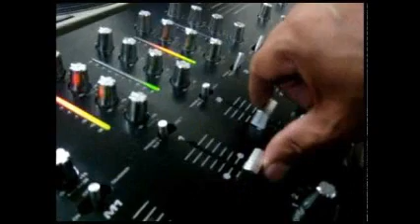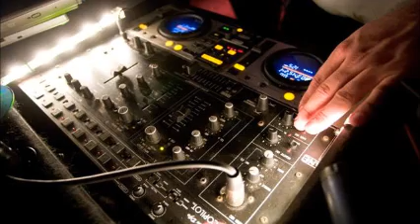DISK JOCKEY GEORGES FLASHBACK AMOR ETERNO BALADAS POP ONE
ES PARA TI CORAZON ... UN BESO ... T ADORO